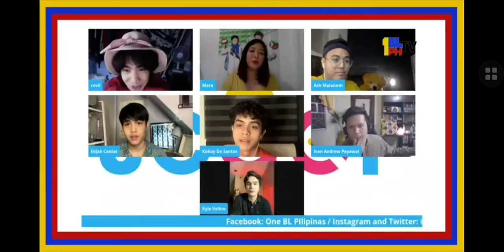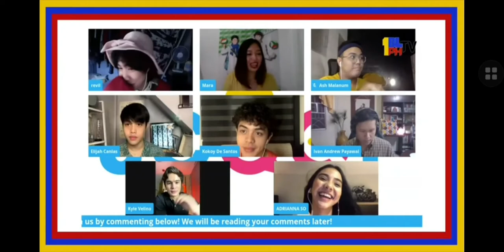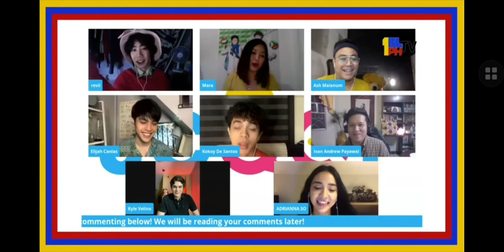Gameboys: Kalat Kilig at Kulitan with Kokoy de Santos, Elijah Canlas & Friends | Volume I Part 6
7/11 SCOOP EPISODE 1 | Interview with The Cast and The Team of Gameboys The Series [EngSub]